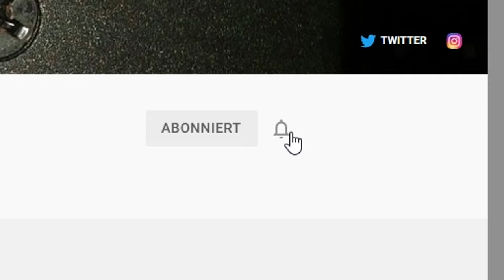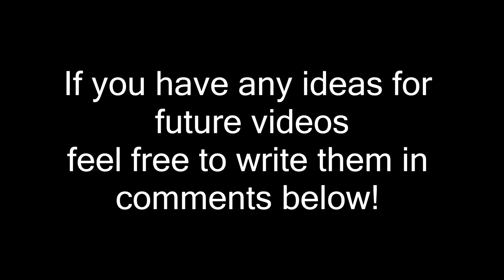TESTING PROJECTILES 1,000 - 40,000 FPS - Slow Motion - Chronos 1.4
My Gear:
- Chronos 1.4
- Panasonic HC-X1000
- Canon 6D